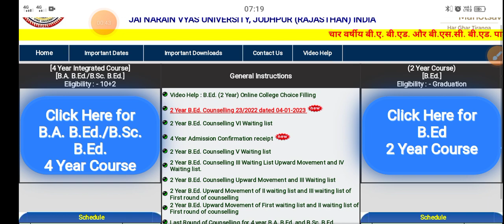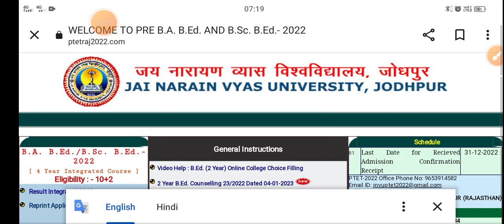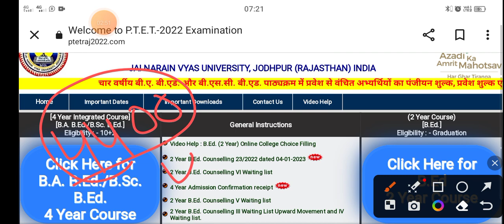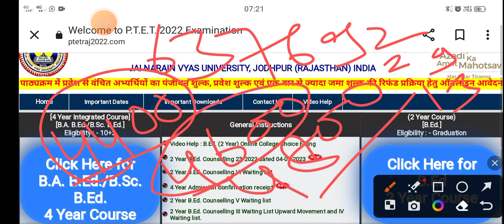ptet fees refund full details 5000/22000 | ptet counselling fee refund 2022 | ptet fees refund form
PTET Counselling Fee Refund 2022 | PTET ₹5000 And ₹22000 Fees Refund Process 2022-23 | PTET Fee Refund Online Form 2022 | PTET Fee Refund last date ptetraj2022.com

PTET Fee Refund last date क्या है
पीटीईटी 2021-22 फीस रिफंड प्रक्रिया क्या
PTET Fees Refund form 2022 के लिए ऑनलाइन आवेदन कैसे करें?
PTET Fees Refund form 2022 के लिए ऑनलाइन आवेदन की अंतिम तिथि क्या है
ptet fee refund
ptet fee refund ka status kaise check kare
ptet ki fee refund kab tak hogi
ptet fee refund 2022 kab tak aayega
ptet refund fees 2022 kab tak aayega
ptet 5000 refund kab aayega
ptet 5000 refund kab hoga
ptet 5000 refund 2022
ptet 2022 refund kab tak aayega
पीटीईटी 2022 का फीस रिफंड का फॉर्म कब निकलेगा
PTET 20022 ki fees ka refund form kab nikalega

ptet fees refund ka form kaise bhare
ptet fees refund ka form kaise bhare mobile se
ptet counselling fees refund 2022
how to apply ptet counselling fees online
how to apply ptet counselling fees refund 2022
how to apply ptet counselling fees 2022
ptet refund fees 2022 how to apply
how to apply for ptet fees refund
how to apply for ptet refund fees 2022
ptet fee refund last date
ptet fees refund ka status kaise check kare
ptet fees refund kab tak hogi
ptet ki fees refund kab tak hogi
ptet fees refund 2022
ptet fees refund link
ptet fees refund apply link
ptet refund helpline number
ptet fees 2022
ptet college fees
ptet raj
Ptet fees refund new notice 2022

@Utkarsh Classes Jodhpur
@Genuine Classes
@GK Rajasthan By Chandra Institute
@PTE Training Online (study Hub) am